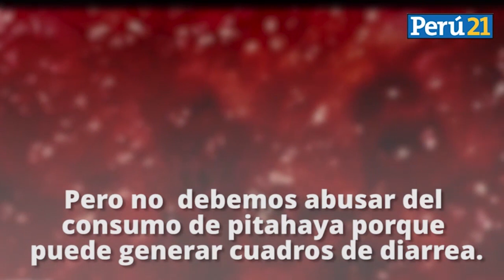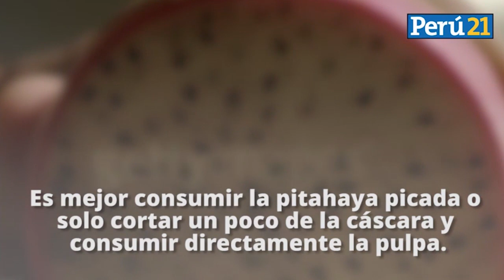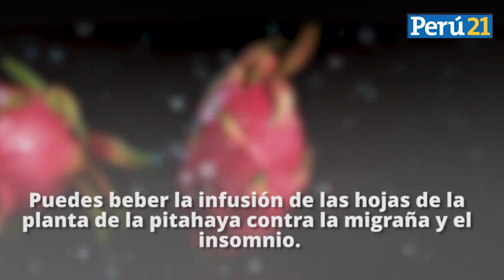Todo lo que debes saber sobre la maravillosa pitahaya, la fruta del dragón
La pitahaya se está incluyendo en la dieta diaria, puede ser consumida por niños y adultos mayores que pueden beneficiarse de su refrescante pulpa, fibra y vitamina C.